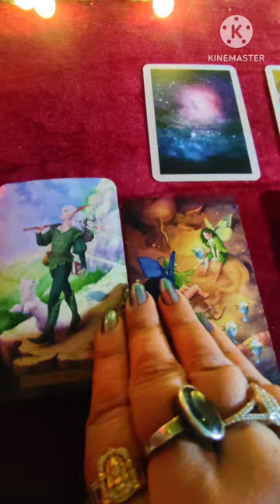Their Immediate Action 😱